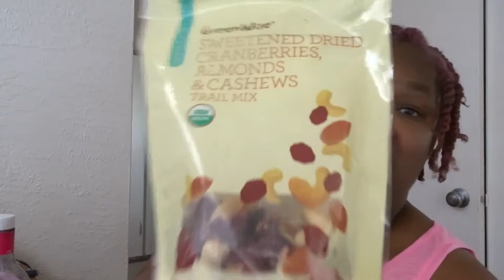A HEALTHY BEACON SALAD BREAKFAST MY YT FAM ENJOY THIS VIDEO AMEN